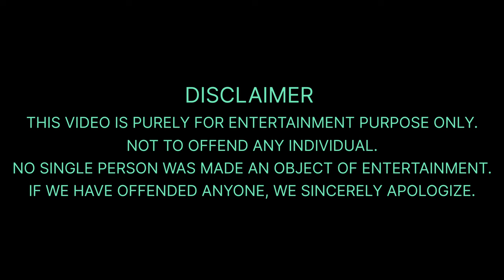Movie Spoof Tamil🎭|dailylifeofmaxx Trending Reaction Pised pomeranian Memes Charming dog Admire dog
Click the above link for more dog funny video's.
Do not forgot to:
and
Our youtube channel MAXX'S DAILY LIFE

Baashha rajini
Movie spoof tamil
Tamil skit
rajinikanth
rajini teledrama today
rajini teledrama cast
ரஜினி
rajini today
Admire dog
Admiring dog
Beloved dog
Beloved pomeranian
how to viral short video on youtube
white pomeranian
Cuty beauty dog
Charming dog
Dailylifeofmaxx
Funny animal videos 2023
Kind pomeranian
Naughty dog
Naughty pomeranian
Tummy pomeranian
try not to laugh
The dog drools
The dog gasps
Trusted dog
Yawning dog
Yawning pomeranian
Cute dog yawning
Good performer dog
Tamil drama
Memes
funny videos 2023
Comedy
funny
Short funny clips 30 seconds
Pondicherry
The dog gasps after run
dj remix
Sunday outing
Funny memes
dank memes
The dog gasps on couch
Funny dog shaking body for no reason
Buzzed pomeranian barking
Pomeranian and indian spitz mix breed
memes compilation
best memes
dank memes compilation
funny memes
Brisky pomeranian
Healthy pomeranian
toy pom puppy
toy pom puppies
Faithful dog
Pomeranian eating
pomeranian food
Pomeranian circus
Healthy dog
healthy dog treats
Mischievous dog
Pomeranian barking
Pomeranian bonding
pomeranian facts
Pomeranian dog Malayalam
Asmr pomeranian eating
Beautifulpomeranian
Crazydog
Dog shaking body for no reason
Funny Dog shaking tail for no reason
Dog sleeping on couch
Dog sleeping on sofa
Funny dog sticks out tongue
gasp at your dog
The dog gasps after running
The dog gasps after running away
Brilliant pomeranian
Reaction
Reaction video
reaction
kpop reaction
Pised pomeranian
Pised pomeranian dog
asmr
asmr mukbang
Mukbang
Cringe
dj tiktok
ASMR
Mad dog
Lunatic dog
India
Indian pomeranian dog
Indian pomeranian breed
Indian spitz
Pomeranian arguing
Briskly dog breeds
try not to cringe
cringe compilation
Meme compilation
Meme compilation reaction
indian memes
Memes reaction
dank indian memes reaction
Indian memes reaction
Rajinikanth
Trending